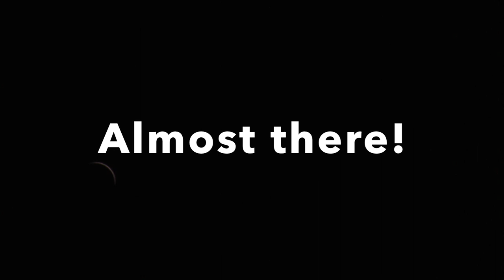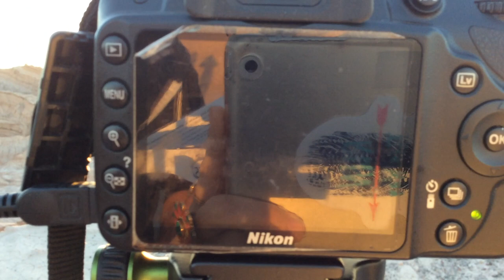I've got eclipse fever! | SciAll.org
On December 14th, 2020 there will be a total solar eclipse in South America. I was SO excited to go see it but.. you know, a pandemic happened! I got eclipse fever when I witnessed my first total solar eclipse in July 2019. As a solar physicist, I was in awe of the magical moment when the Sun got entirely covered by the Moon and I got to see its atmosphere with the naked eye. It still gives me goosebumps anytime I watch pictures of the eclipse!

I've taken a few videos of my journey to my first solar eclipse, and I hope it will give you eclipse fever too ;)

Credits for the animations: NASA Visualisation Studio

We’re 100% volunteer-run, which means that 100% of your donation will go toward getting our videos in front of the eyes of more people (especially underserved middle and high
school-aged kids).

::::::::::::::::::In this Video Covered Topics::::::::::::::::::

1 - Total solar eclipse
2 - What is an eclipse?
3 - Eclipses how and why
4 - Learn about the eclipse
5 - Total eclipse of the sun
6 - Solar eclipse and lunar eclipse